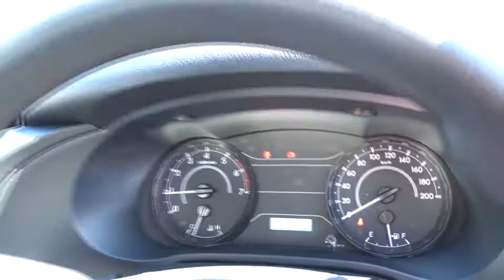2018 TOYOTA HILUX Booval, Ipswich, Woodend, Raceview, Brisbane, QLD U663924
GLACIER WHITE  2018 TOYOTA HILUX available in Booval, Queensland at Llewellyn Motors Ipswich. Servicing the Ipswich, Woodend, Raceview, Brisbane, QLD area.
2018 TOYOTA HILUX HILUX 4X2 WORKMATE 2.7L PETROL MANUAL SINGLE CAB C/C 1Y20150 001 - Stock#: U663924 - VIN#: MR0EX3CB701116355